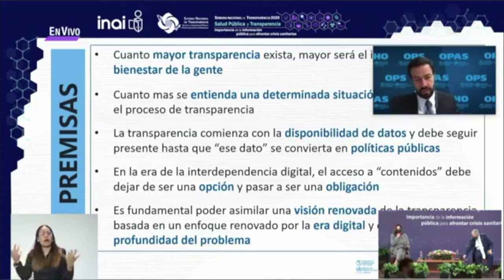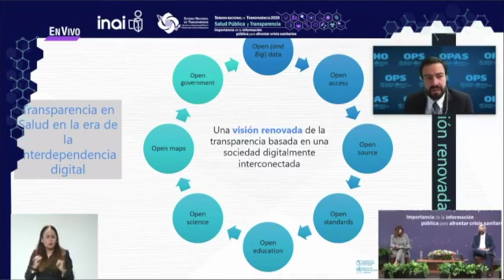LA TRANSPARENCIA INCENTIVA EMPODERAMIENTO DE COMUNIDADES Y COLABORACIÓN PARA EL MANEJO DE PANDEMIA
Corte de Prensa:
LA TRANSPARENCIA INCENTIVA EMPODERAMIENTO DE COMUNIDADES Y COLABORACIÓN PARA EL MANEJO DE PANDEMIA: OPS
•  “La transparencia comienza con la disponibilidad de datos, pero debe estar presente hasta que este dato se convierte en política pública: Sebastián García Saisó, de la Organización Panamericana de la Salud
• Tenemos que adecuarnos a las nuevas tecnologías, sin dejar atrás a los grupos en condición de vulnerabilidad que no tienen posibilidad de acceder a la información a través de las nuevas tecnologías: Blanca Lilia Ibarra Cadena Comisionada del INAI.
• “Si todo va bien, durante el segundo semestre de 2021 vamos a tener acceso a esa vacuna: Cristian Roberto Morales Fuhrimann, Representante en México de la OPS

La transparencia incentiva el empoderamiento de las comunidades y la colaboración, como herramientas clave para el manejo de pandemia, mientras que una gestión opaca de la información dificulta el manejo adecuado de crisis sanitaria, afirmó Sebastián García Saisó, Director del Departamento de Evidencia e Inteligencia para la Acción de la Salud de la Organización Panamericana de la Salud (OPS)

“Hablamos de incorporar hechos sobre el virus, los datos sobre la propagación sobre la epidemia y sus impactos que son muy importantes, las políticas públicas en respuesta a la crisis, así como los supuestos y los escenarios en los que se basan, es decir, cómo se están tomando estas decisiones, decisiones que nos afectan a todos y cada uno de los que vivimos en un entorno específico”, enfatizó García Saisó durante la Semana Nacional de Transparencia 2020 Salud Pública y Transparencia.

Al impartir la conferencia magistral “La importancia de la transparencia para la salud”, García Saisó subrayó que, guardando la confidencialidad, los datos sobre salud son bienes públicos fundamentales para promover la participación activa de la sociedad y lograr un control adecuado de la pandemia.

“La transparencia comienza con la disponibilidad de datos, pero debe estar presente hasta que este dato se convierte en políticas públicas; es decir, no basta con poner la información, sino que se debe perseguir hasta que esto se vea reflejado en lo que ocurre dentro de las acciones que se toman”, apuntó.

Por otra parte, consideró necesario reconocer las brechas digitales, los retos que tenemos en la conectividad de las personas, particularmente, los grupos en situación vulnerable, con el propósito de fomentar el acceso y el uso de las herramientas disponibles para fortalecer no solo las áreas de la salud, también muchas de los espacios de la actividad humana cotidiana.

“Los sistemas de información juegan un papel clave, justamente la transparencia y el compartir los datos y un acceso abierto a estos datos, lo que permite es que exista un entendimiento compartido, y la construcción de soluciones compartidas”, destacó.

La Comisionada del Instituto Nacional de Transparencia, Acceso a la Información y Protección de Datos Personales (INAI) y coordinadora de la Semana Nacional de Transparencia 2020, Blanca Lilia Ibarra Cadena, subrayó que no puede haber una gestión adecuada para la pandemia si no se parte de un esquema de transparencia, de rendición de cuentas y de atención a las demandas de la población, poniendo en el centro a las personas.

“Este es un proceso dinámico, no puede considerarse la transparencia pasiva como un elemento sustantivo que satisfaga, digamos, las necesidades de conocimiento de las personas. Tenemos que adecuarnos naturalmente a las nuevas tecnologías sin dejar atrás a los grupos en condición de vulnerabilidad, que no tienen posibilidad de acceder a la información a través de las nuevas tecnologías”, planteó la Comisionada.

Cristian Roberto Morales Fuhrimann, Representante en México de la OPS, apuntó que es primordial luchar contra la desinformación y que las personas conozcan las medidas de protección, sean responsables y comprendan que sus acciones tendrán impacto impacto en su familia y en todas las personas que los rodean.

“Tenemos, primero que nada, que entender que probablemente vamos a tener una vacuna descubierta, eso es un gran paso en el manejo y control de la epidemia, pero esa vacuna muy difícilmente va a estar disponible para que pueda inocularse a todos los mexicanos y mexicanas en 2021.Estamos pensando que si todo va bien va a ser más bien durante el segundo semestre de 2021 en que vamos a tener acceso a esa vacuna y con eso ir generando esa inmunidad general”, sostuvo.